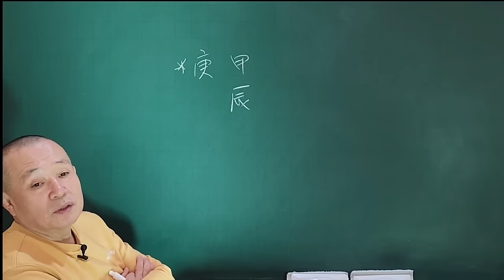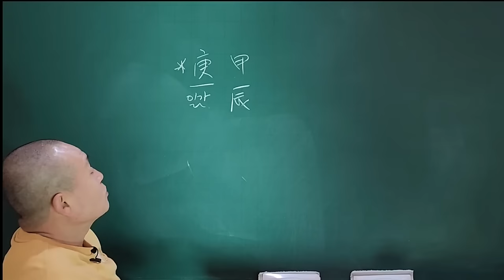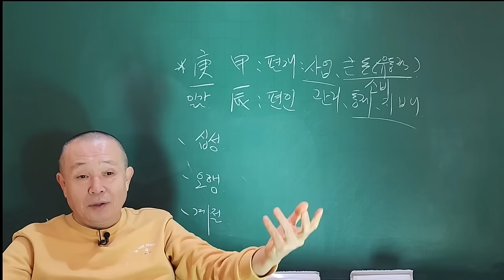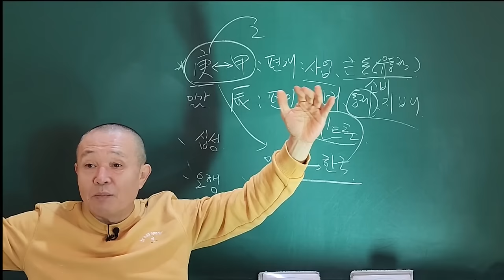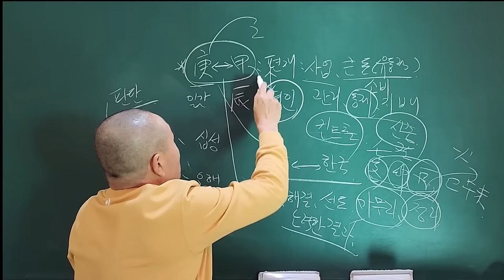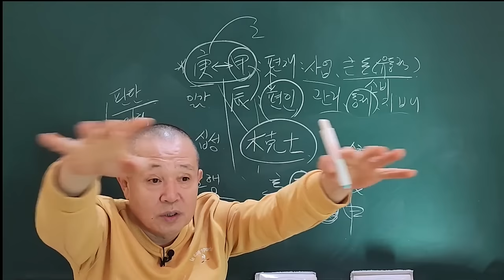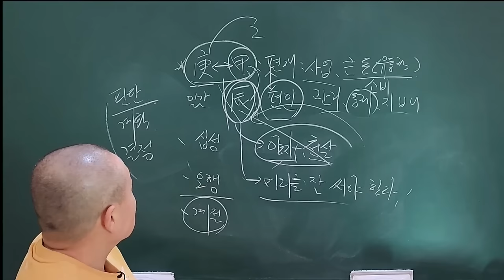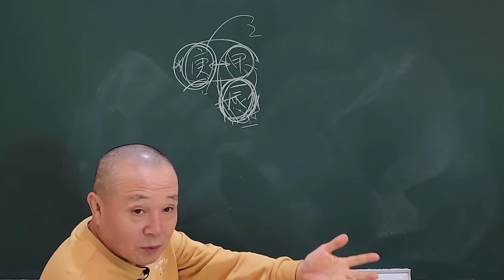2024년 甲辰年 신년운세 庚金일간 바빠도 너무 바쁘다!